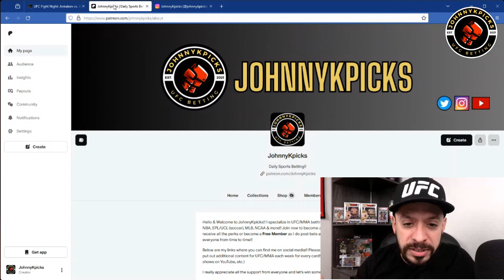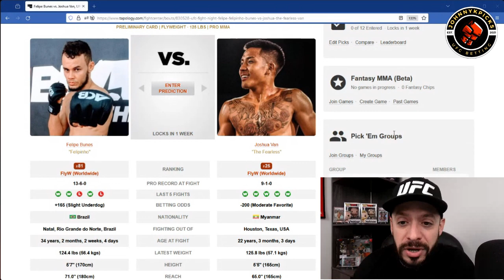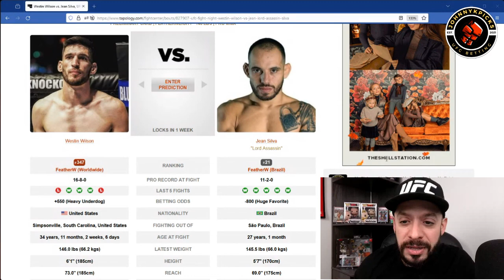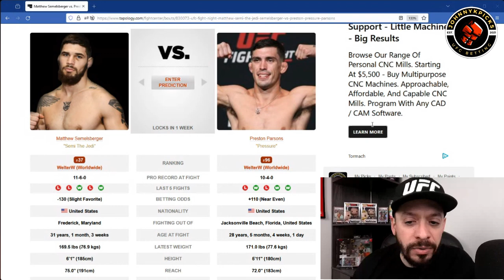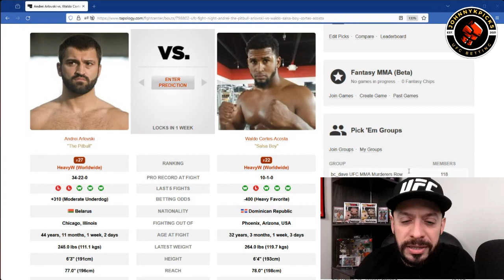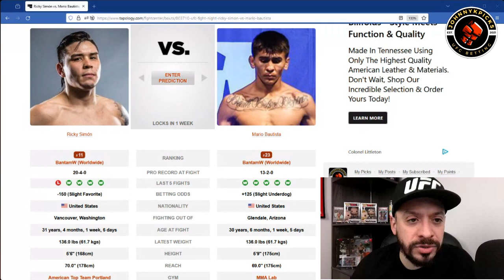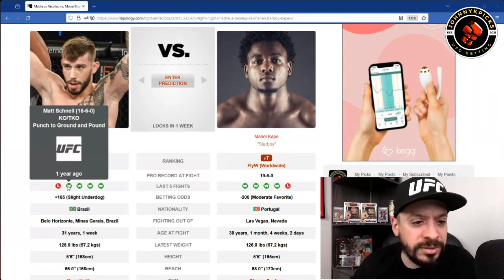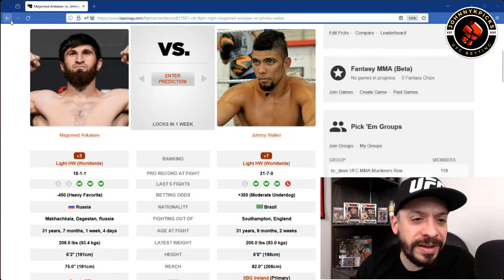UFC VEGAS 84 | ANKALAEV VS. WALKER | FULL CARD - PICKS & PREDICTIONS!!!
***For awesome apparel, check out FACE MEET FIST!!!

These are my FULL CARD - PICKS & PREDICTIONS for UFC Vegas 84 - Ankalaev vs. Walker!!!

Let's get this video to 100+ LIKES & 2000+ VIEWS!!

All donations will go 100% back into the channel for bigger and better things!! Thank you to everyone who has donated so far!!

2023 UFC Picks Record: 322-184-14 (~63.6%)
2022 UFC Picks Record: 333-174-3 (~65.6%)

TIME STAMPS!!
0:00 WE ARE BACK BABYYY & NEWS!!!
2:48 Bunes vs. Van
5:01 Nolan vs. Motta
6:43 Wilson vs. Silva
8:13 Basharat vs. Lapilus
10:18 McGhee vs. Bolanos
12:11 Semelsberger vs. Parsons
14:17 Arlovski vs. Cortes-Acosta
16:36 Hawes vs. Ferreira
19:04 Simon vs. Bautista
20:58 Miller vs. Benitez
22:53 Nicolau vs. Kape
25:24 Ankalaev vs. Walker